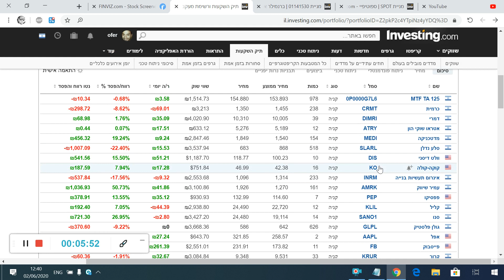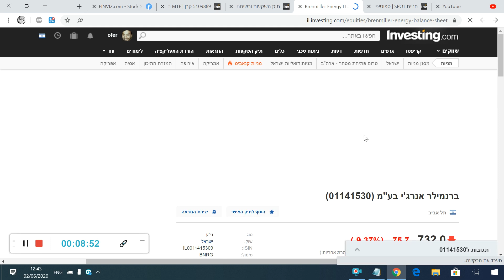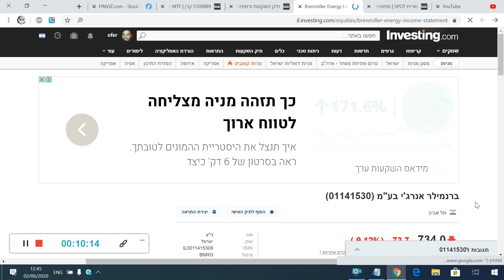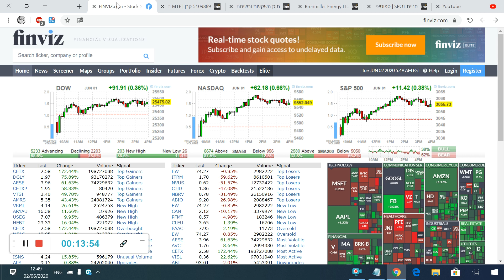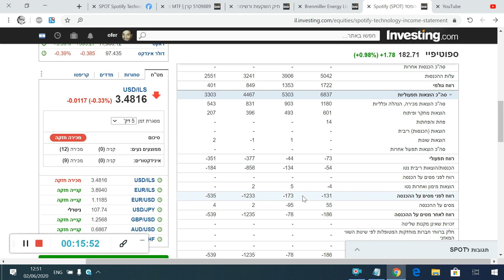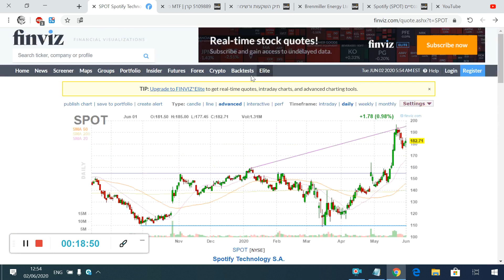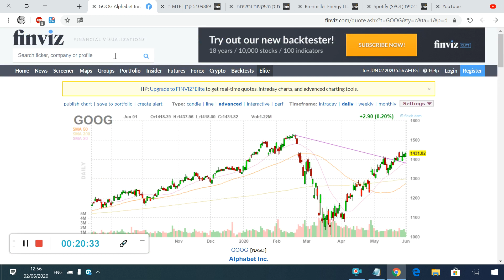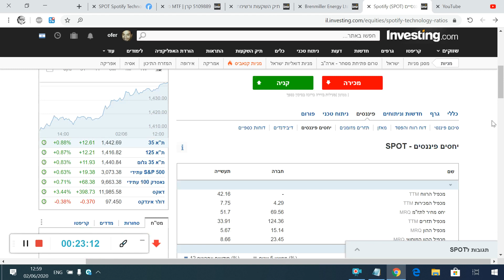מניות שאני קונה! 🎯מניות שאני בודק!⁦🕵️⁩ 02.06.202⁦🚀🚀🚀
היי חברים, אחזקה נוספת שאני מוסיף לתיק היא קרן מחקה תל אביב 125 שכבר קיימת בתיק 2020
בנוסף אני בודק את מניות ספוטיפי וברנמילר אנרגיה